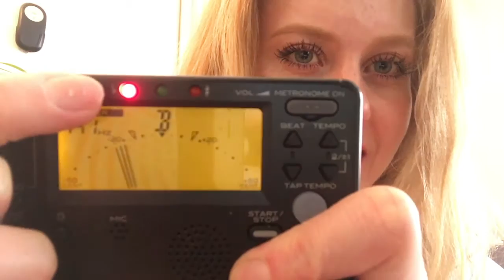Learn the Violin Lesson 1 for Beginners (set up, sound production, ear training)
Hi guys!

In this lesson we'll be covering beginning sound production, set up, and ear training.  This is a reeeeally quick lesson on this so don't feel you need to understand it all by the end.  Practice in front of a mirror so that you can really see what you're doing, use your body in its most natural and correct way and you'll be way ahead!

Private instruction is available online or in person if you need help or want to seriously study the instrument.  I'd love to work with you!